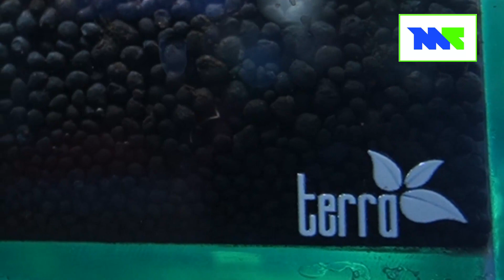ဘွဲ့နဲ့ ဝါသနာပါရာ လုပ်ငန်း ထပ်တူကျအသက်မွေးမှုလုပ်ဆောင်နိုင်ဖို့ ကြိုးစားနေတဲ့ Tarra ရဲ့ ပဲ့ကိုင်ရှင်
ယူထားတဲ့ ဘွဲ့တစ်ခုနဲ့ ဝါသနာပါရာ လုပ်ငန်းပါ ထပ်တူကျအသက်မွေးမှုလုပ်ဆောင်နိုင်ဖို့ ကြိုးစားတည်ဆောက်နေတဲ့ Tarra ရဲ့ ပဲ့ကိုင်ရှင်

၁.၄.၂၀၂၄
ရိုက်ကူး/တည်းဖြတ်- သီရိ

ဒီတစ်ပတ်ရဲ့ My Hobby အစီအစဥ်ကနေ တင်ဆက်ပေးချင်တဲ့ Hobby Business လေးအကြောင်းကတော့ Tarrarium plant garden တွေ ဖန်တီးပြုလုပ်ရောင်းချနေတဲ့ မောင်ဇော်ဖြိုးအောင်ရဲ့ Hobby business အကြောင်းပါ။

မောင်ဇော်ဖြိုးအောင်က Botany ဘာသာရပ်နဲ့ ကျောင်းပြီးထားပြီး၊ အပင်တွေနဲ့ ပတ်သက်လို့ လေ့လာရတာကို နှစ်သက်သူမို့ ကျောင်းပြီးတဲ့အခါမှာလည်း တစိုက်မတ်မတ် ဆက်လက်လေ့လာဖြစ်ခဲ့တယ်လို့ ဆိုပါတယ်။

ပြည်တွင်းမှာ ဝိဇ္ဇာ၊ သိပ္ပံ ဘွဲ့ရလူငယ်တွေ များစွာရှိပေမယ့် အများစုက ရထားတဲ့ ဘွဲ့ကို အသက်မွေးမှုလုပ်ငန်းမှာ အသုံးမချနိုင်ကြတာ များပါတယ်။ မောင်ဇော်ဖြိုးအောင်ရဲ့ Hobby business လေးကို အားပေးရင်း သူ့ရဲ့ ဖြတ်သန်းလာတဲ့ အတွေ့အကြုံတွေကို MT Entertainment ရဲ့ MY HOOBY အစီအစဥ်ကနေ ရိုက်ကူးတင်ဆက်ပေးလိုက်ပါတယ်။